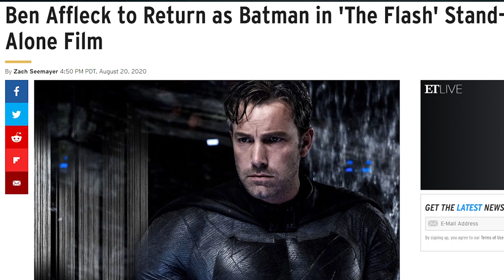BAHAS DC FANDOM 2020 - THE BATMAN, WONDER WOMAN 1984, JUSTICE LEAGUE THE SNYDER'S CUT, THE FLASH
DCFANDOME.COM
The Batman Trailer, Wonder Woman 1984 Trailer, Justice League Snyder Cut Trailer, The Suicide Squad 2021